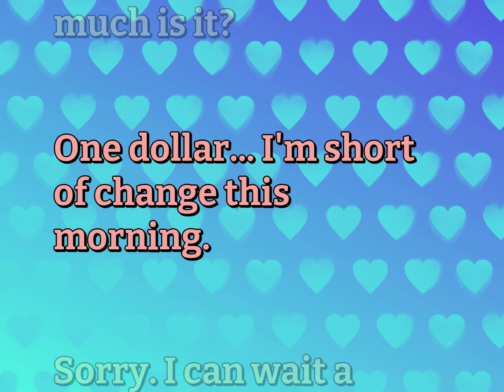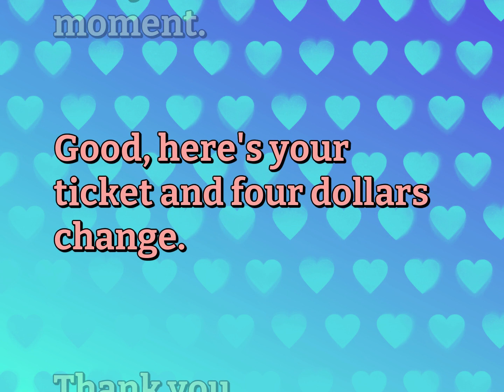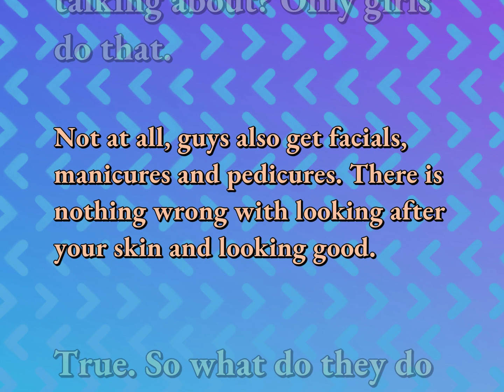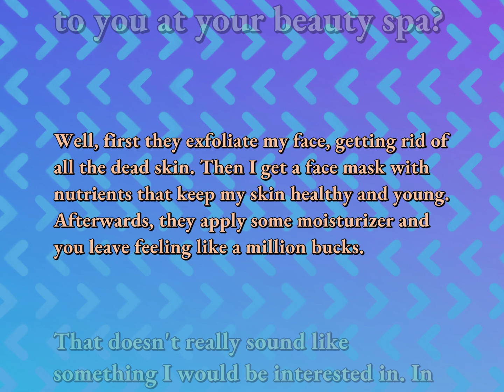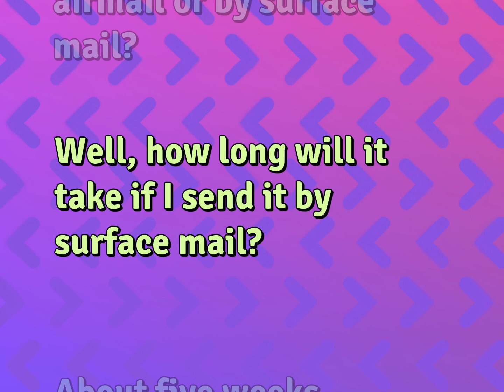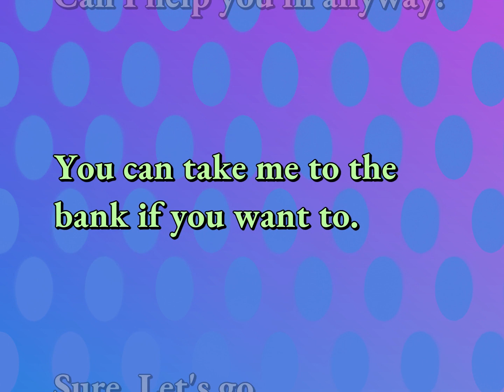7 Daily English Conversations | Ordinary Life